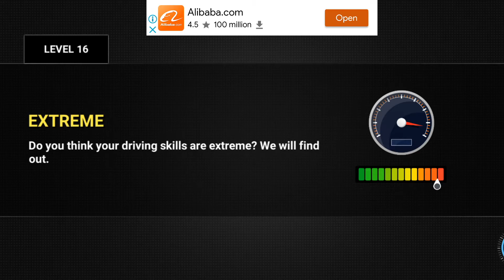Driving Academy (Driving School 2021)- Different Cars Game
DRIVING ACADEMY 2 CAR DRIVING GAME & PARKING SIMULATOR FEATURES
🚘 Ultimate car games simulator driving & car parking experience
🚘 Customize your cars with Decals, Spoilers, Rims, Neons and Colors
🚘 Real-world conditions in a city with Slopes, Drawbridges, Light rails, Frost heaves, Fog Areas, Fire lanes, Bike lanes, Hills, car parking and many more city driving features...
🚘 50 unique driver road signs to learn how to drive with games
🚘 200 car driving simulator levels to drive & play, including the driving games Academy, Night, Extreme Driving, and PVP Challenge modes
🚘 Drive to earn free coins
🚘 3 different car camera views for the optimal car games simulator experience
🚘 Realistic car driving & car parking game simulator mechanics